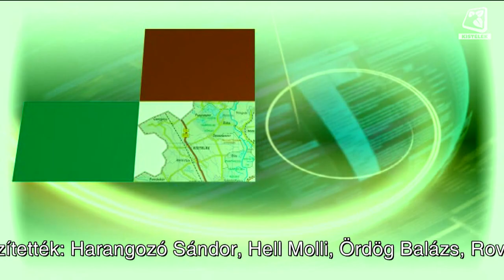Heti Mozaik 2024.06.07.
Kistelek Város Önkormányzata is csatlakozott a Virágos Magyarország versenyhez. Ennek apropóján stábunk meglátogatta a város fóliaházát, ahol megtudtuk, hogyan nevelik fel a növényeket, és milyen utat járnak be, míg a város központjába nem kerülnek.

Egy kunszentmiklósi házaspár, Dezső Dóra és Szűcs Miklós látogatott Kistelekre május 28-án. Szűcs Miklós népzenész, a magyar-ének szakos tanári állást cserélte fel a népzenész vándoréletével. Énekének és hangszereinek köszönhetően bejárta egész Európát. Dezső Dóra, a közművelődésben eltöltött két évtized után újra visszaállt a katedrára, hogy férjével a régi szerelmének, a versmondásnak hódoljon önálló estek formájában. Ők ketten történeteket, meséket, dalokat adtak elő férfiról, nőről, házasságról.

Május 31-én, a közelgő pedagógusnap alkalmából a Klebelsberg Művelődési Házban köszöntötték a város pedagógusait. A délutáni összejövetelen a nyugdíjba vonuló tanárokról sem feledkeztek meg, ők oklevelet és ajándékot kaptak. A következő percekben a pedagógusnapi köszöntést tekinthetik meg.